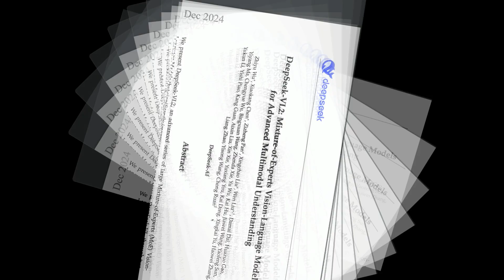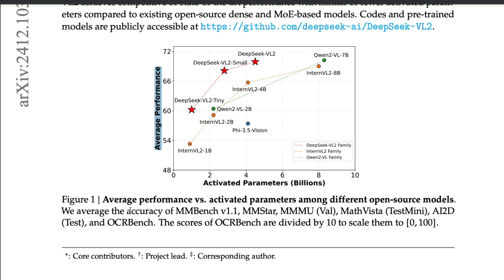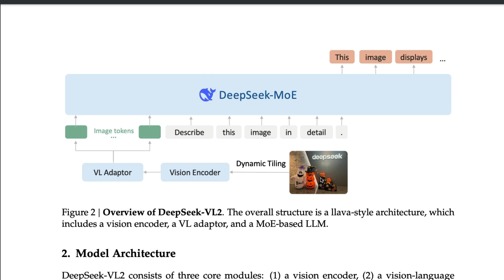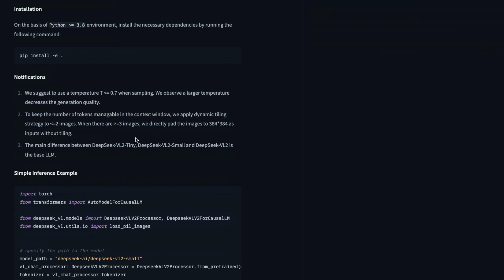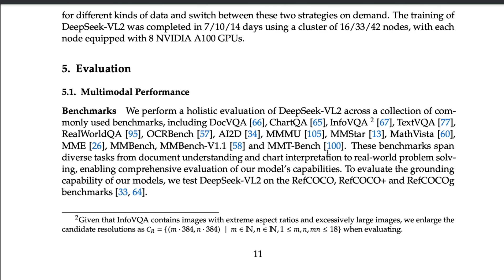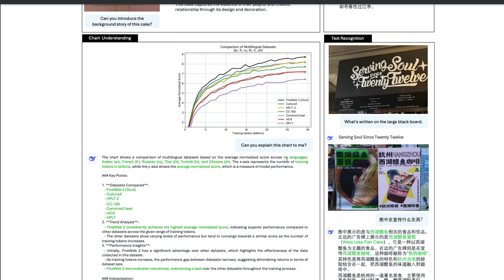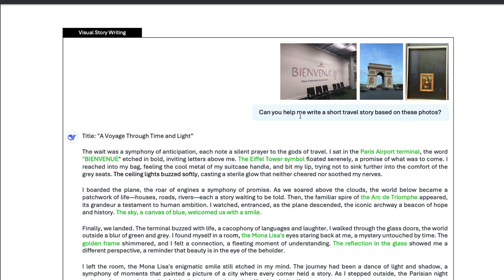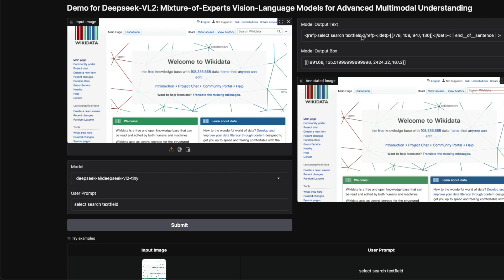Deepseek is back with VISION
Introducing DeepSeek-VL2, an advanced series of large Mixture-of-Experts (MoE) Vision-Language Models that significantly improves upon its predecessor, DeepSeek-VL. DeepSeek-VL2 demonstrates superior capabilities across various tasks, including but not limited to visual question answering, optical character recognition, document/table/chart understanding, and visual grounding. Our model series is composed of three variants: DeepSeek-VL2-Tiny, DeepSeek-VL2-Small and DeepSeek-VL2, with 1.0B, 2.8B and 4.5B activated parameters respectively. DeepSeek-VL2 achieves competitive or state-of-the-art performance with similar or fewer activated parameters compared to existing open-source dense and MoE-based models.

🔗 Links 🔗